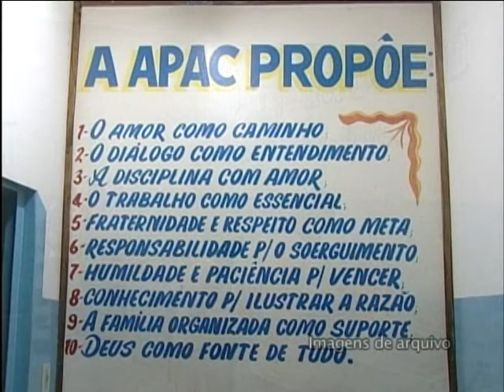JQ [Programas do TJ] 3/6 - Pai PJ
Conheça o Pai PJ e suas estruturas